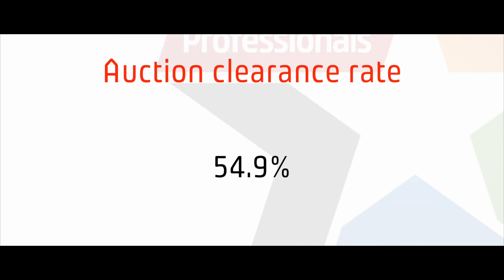Monthly Market Report with Greg Earney - edition 39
Join Greg Earney in the latest Market Report as we head into winter.